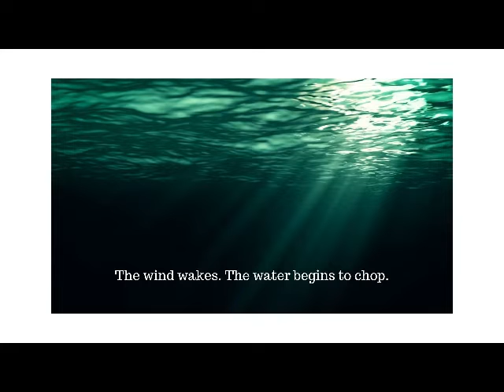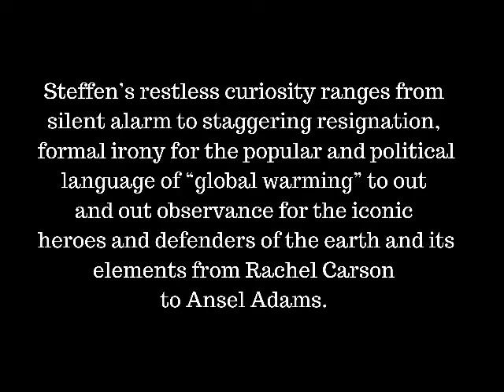On Earth As It Is Book Trailer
"On Earth As It Is" by Michael Todd Steffen
Cervena Barva Press, 2022
Book Trailer

From beginning to end, through great and small, the stirrings of a hurricane, the agility of a housefly, the majesty of a Pacific Northwest Sequoia, On Earth As It Is upholds the wonders of life on our lonely blue planet, bringing new inflections to the voice of eco-poetry, while formal and topical surprise from poem to poem defies genre. Steffen’s restless curiosity ranges from silent alarm to staggering resignation, formal irony for the popular and political language of “global warming” to out and out observance for the iconic heroes and defenders of the earth and its elements from Rachel Carson to Ansel Adams. Still, barber, dentist, the memory of a dog,
a Botticelli Madonna and Infant, Mae West, a tortoise wavering between its natural appearance and its resonance in fable, also appear as subjects in the poems to evoke the human and mythical entanglements at stake in the survival of our world. Shy of the overwhelming challenges we are facing in this realm today, the simple challenge of this selection to the reader is how to stop turning its pages.
Blurb
"It is so present, the speaker in this collection observes, and every poem in some way proves this: Steffen’s close observations, intimate portraits, sense of history, surprising wit and the play of dark and light, all bring the reader into the now, a world where the sheer physicality of abstractions (the vice of innocence, immensity I sleep on, a narrow salvation and many more) renews and refreshes their meaning.  The pleasures of the poems in On Earth As It Is are many, but foremost among them is the striking combination of the clear-eyed and the complicated, the everyday and the transcendent.  This is accomplished and important work."
– Joan Houlihan
Book Trailer Production: Gloria Mindock, Cervena Barva Press

All content herein is copyrighted and may not be redistributed, copied or sold
without the written consent of the owner Červená Barva Press (c) 2022